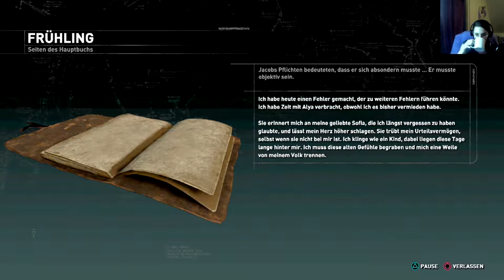Rise of the Tomb Raider ➴Teil 36 ➴Stealth liegt mir nicht [Let’s Play|Deutsch]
Unterstützt die Entwickler und kauft das Original. Verwendet ihr dazu diesen Link, unterstützt ihr zusätzlich auch mich
Danke!

Bock auf Insta Bilder?